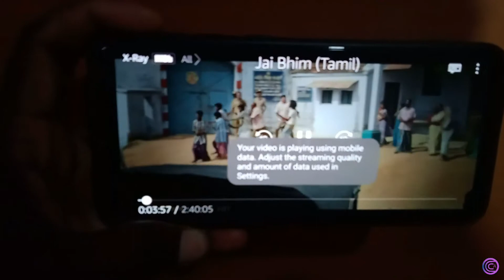JAI BHIM movie | Review | TAMIL | CINE ART | CA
snapchat links:Add me on Snapchat! Username: cineartcineart